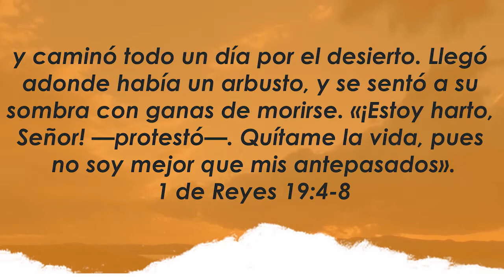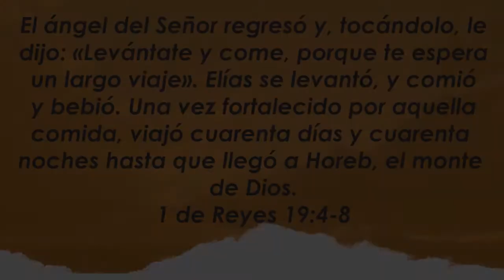Centro Familiar de Adoración | Devocionales en casa | Jueves 01/10/20 | Alicia y Roberto Díaz